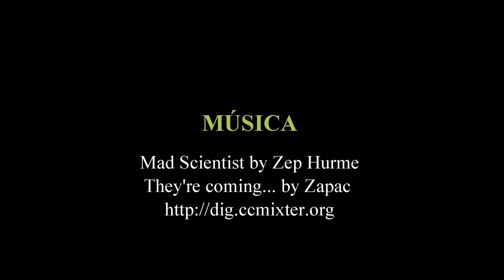La Batalla del Covid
Stop motion de Daniel Mora Sabio con el coronavirus del covid-19 luchando contra los glóbulos blancos.